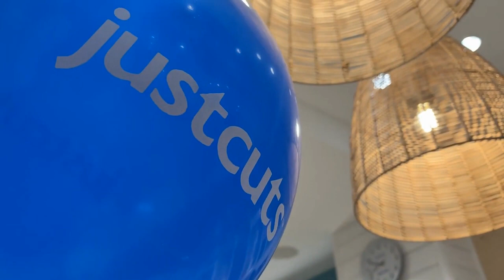Just Cuts | Southside-Wandsworth Grand Opening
Check out the latest video from Just Cuts Southside-Wandsworth Grand Opening from Kiosk salon to in-line salon.